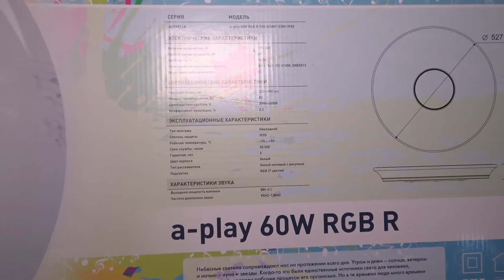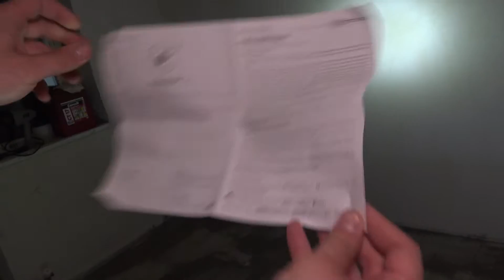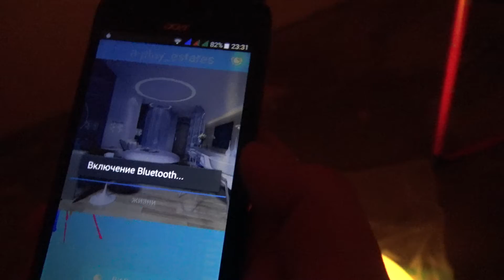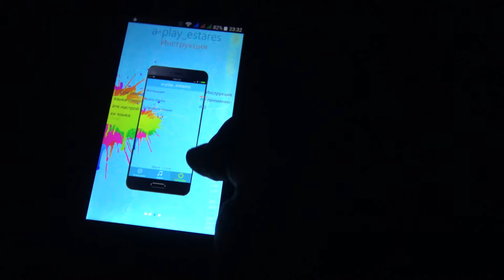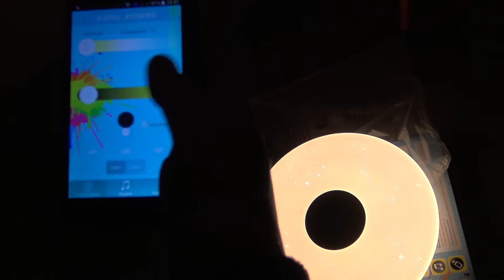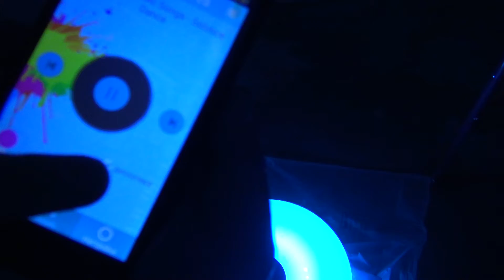ОБЗОР ASTRELLA A-PLAY 60W RGB R-530-SHINY-220V-IP20 СО ВСТРОЕННОЙ КОЛОНКОЙ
ПРИНИМАЮ ЗАКАЗЫ НА ОБЗОРЫ ТЕХНИКИ.

1• (a-play 60W RGB R-530-SHINY-220V-IP20)

RUS

Управляемый светодиодный светильник a-play 60W RGB R-530-SHINY-220V-IP20 со встроенной колонкой.
Предлагаем уникальный, большой круглый, музыкальный управляемый светодиодный светильник люстра A-play 60W RGB Astrella, торговой марки Estares, рассчитан на помещения до 20 квадратных метров! Функция RGB подсветкой.
Светильник управляется с мобильного телефона при помощи мобильного приложения, через блютус (Bluetooth)

•    Регулировать яркость света от 10% до 100%
•    Менять цвет свечения светильника, от теплого до холодного (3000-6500К)
•    Прослушивать все мелодии, установленные на смартфоне через приложение
•    Менять цвет RGB подсветки, включать режим цветомузыка под ритм проигрываемой музыки
•    Включать режим ночник

Дизайн светильника обыгрывает его дополнительные и привлекательные функции. Вогнутый рассеиватель и нарядный рисунок в музыкальном стиле. Светильник серии Астрелла естественно впишется в любой интерьер и будет его украшением.
Тип: Потолочный
Цвет: Градация цвета от холодного до теплого
Артикул: A-play 60W RGB
Напряжение, В: 220
Степень защиты: IP44
Мощность, Вт: 60
Время работы: 50 000 часов
Угол обзора: 160 градусов
Тип управления: Пульт управления
Модель: A-play 60W RGB
Размер: 527х65 мм
Материал: Металл, термопластик

ENG

Controlled LED light a-play 60W RGB R-530-SHINY-220V-IP20 with built-in speaker.
We offer a unique, large round, music-controlled LED lighting fixture A-play 60W RGB Astrella chandelier, Estares trade mark, designed for premises up to 20 square meters! RGB backlight function.
The luminaire is controlled from a mobile phone via a mobile application, via Bluetooth (Bluetooth)

• Adjust the brightness of light from 10% to 100%
• Change the color of the luminescence of the lamp, from warm to cold (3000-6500 K)
• Listen to all the melodies installed on your smartphone through the application
• Change the color of the RGB backlight, turn on the color mode for the rhythm of the music being played
• Switch on night light mode

The design of the luminaire plays out its additional and attractive features. Concave diffuser and elegant figure in a musical style. The lamp of the Astrella series will naturally fit into any interior and will be its decoration.
Type: Ceiling
Color: Color gradation from cold to warm
Article: A-play 60W RGB
Voltage, V: 220
Degree of protection: IP44
Power, W: 60
Working time: 50,000 hours
Viewing angle: 160 degrees
Control type: Control panel
Model: A-play 60W RGB
Size: 527x65 mm
Material: Metal, thermoplastic

★ ЛУЧШИЕ СЕРВИСЫ ДЛЯ ЭКОНОМИИ НА ПОКУПКАХ В ИНТЕРНЕТЕ, РЕГИСТРИРУЙСЯ И ЭКОНОМЬ! ★

Браузерный плагин LetyShops Cashback (НЕ УПУСТИ ВЫГОДУ!)

Браузерный плагин ePN Cashback (ЭКОНОМЬ НА ПОКУПКАХ С ALIEXPRESS БОЛЬШЕ)

💲 НЕ ЗАБЫВАЙТЕ ЭКОНОМИТЬ НА СВОИХ ПОКУПКАХ В ИНТЕРНЕТЕ!

💲 МЕНЯЙТЕ ДЕНЬГИ ПО ВЫГОДНОМУ КУРСУ!

★ СОЦ.СЕТИ ★